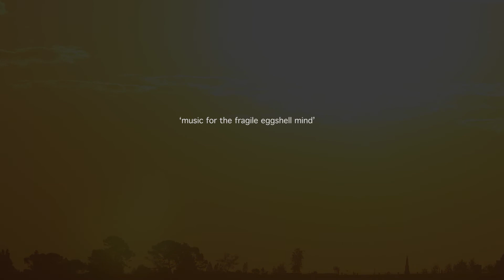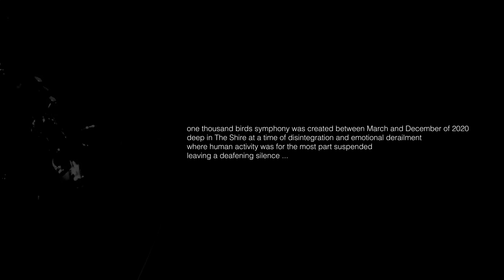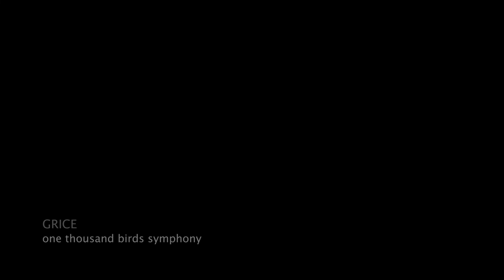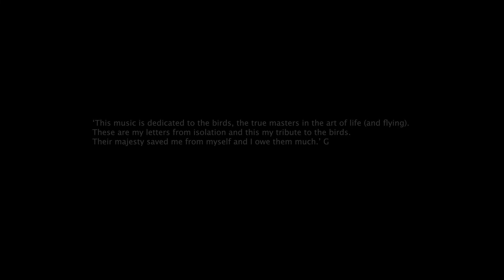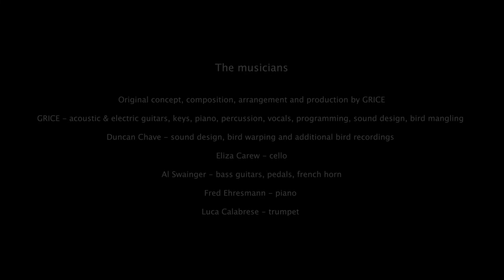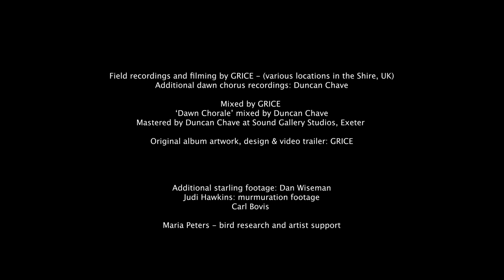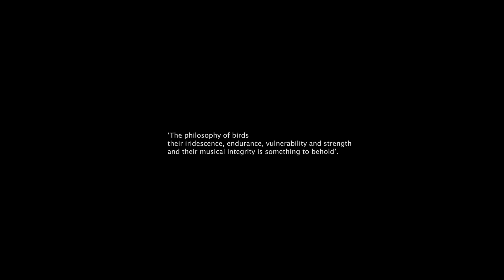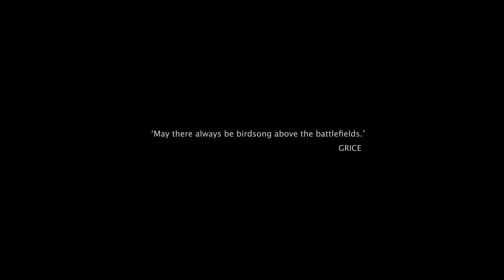GRICE - one thousand birds symphony (Official album trailer)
A short film - one thousand birds symphony by Art Rock artist GRICE
First shown at Bloom Festival, Exeter Phoenix (8th May 2022)
A conversation with nature about mental health.
A study of feathered strength and Iridescence...
birdsong for the fragile eggshell mind.

A collection of compositions and bird symphonies collated between March and December 2020.
Constructed around field recordings of individual birdsong and exquisite choruses made from dawn 'til dusk in deepest darkest Devon and inter-laced with thematic melodies and arrangements from the One Thousand Birds album (2019).

The album was recorded at a time of disintegration and derailment where human activity was for the most part suspended leaving a deafening silence, a sacred space filled with intricate birdsong and the exquisite voices of a thousand feathered choristers. The troubadours of hope.

The philosophy of birds - their Iridescence, endurance, vulnerability and strength and their musical integrity is something to behold.
They have much to tell us.
This music is dedicated to the birds, the true masters in the art of life (and flying)

It has been quite a journey, I kept flying off in different directions.
(No-one I think is in my tree). G

These are my letters from isolation and this my tribute to the birds.
Their majesty saved me from myself and I owe them much.
May there always be birdsong above the battlefields. G

credits
The Musicians:
GRICE - acoustic & electric guitars, keys, piano, percussion,
vocals, programming, sound design, bird mangling
Duncan Chave - sound design, bird warping
Eliza Carew - cello
Al Swainger - bass guitars, pedals, French horn
Fred Ehresmann - piano

Field recordings and Filming by GRICE
(various locations in the Shire, UK)
Composed, arranged and produced by GRICE
Mixed by GRICE
'dawn chorale' mixed by Duncan Chave
Mastered by Duncan Chave
Artwork - GRICE
Film by GRICE

Additional sonic Contributors:
Richard Barbieri
Steve Jansen
Raphael Ravenscroft
Hossam Ramzy
Marco Maggiore
Ondrej Pochyly
Jack Lawrence

Additional bird recordings courtesy of:
Duncan Chave

The copyright in these sound recordings is owned by GRICE under exclusive licence to hungersleep productions

All rights of the owner of the recorded work reserved